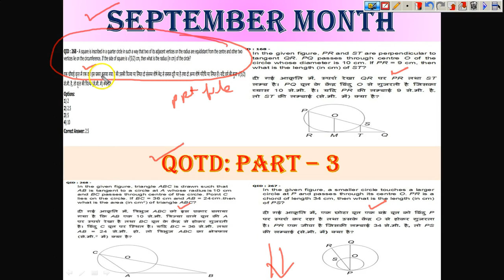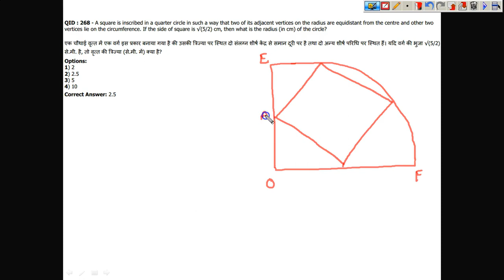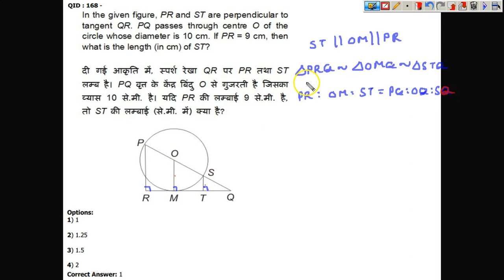QOTD Series: September Month - Part 3